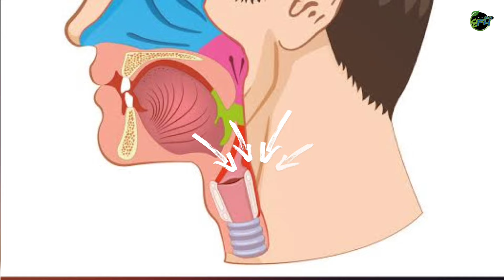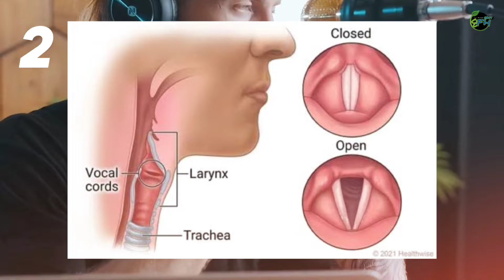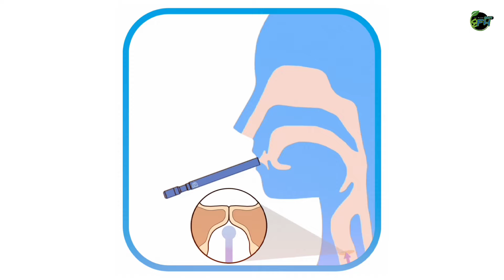How to get deeper voice naturally